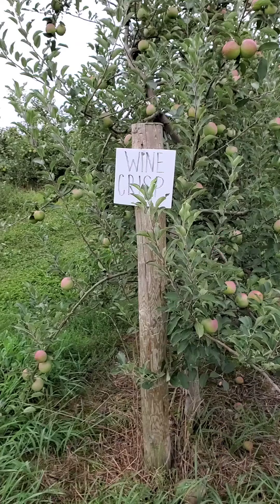farm day upstate NY.